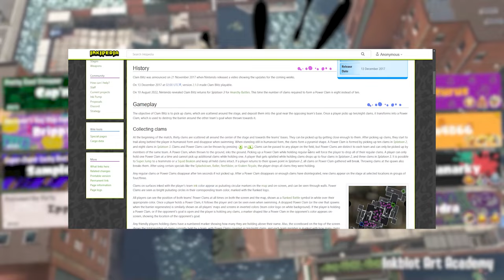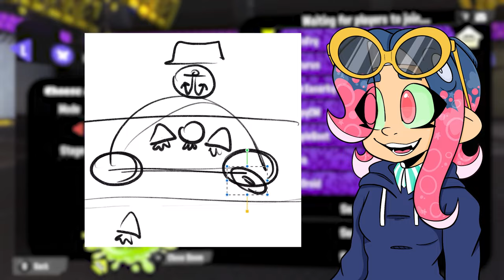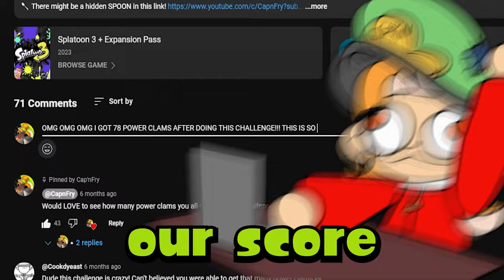Is There A Limit?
If you were to tell me that throwing power clams would be fun, I wouldn't believe you at first. Also this video took me a month to make... 💀

All of our helpers:
Hydra - doesn't have any socials 🙃